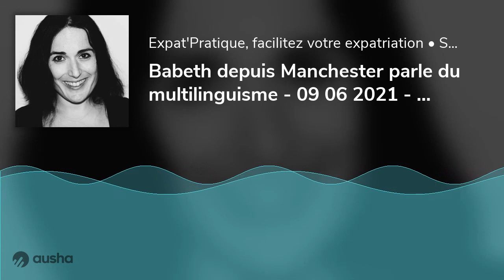Babeth depuis Manchester parle du multilinguisme - 09 06 2021 - StereoChic Radio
Babeth, professeure de français à Manchester vit avec un Anglais. Elle l'a rencontré pour la première fois à l'âge de 13 ans en voyage scolaire en Angleterre, puis l'a retrouvé 20 ans plus tard grâce à Facebook.
Cette histoire incroyable l'a donc amenée aujourd'hui en Angleterre où elle nous parle du bilinguisme et même du multilinguisme!
Vous avez aimé ce podcast ?
Soutenez et aidez la 1ère radio des Français dans le monde en faisant un don à notre association pour nous aider à nous développer. Nous préférons votre participation plutôt que de la pub, pas vous ?